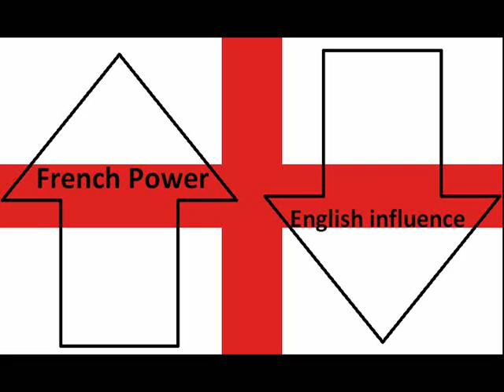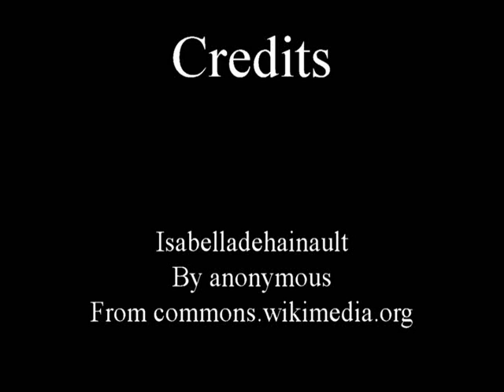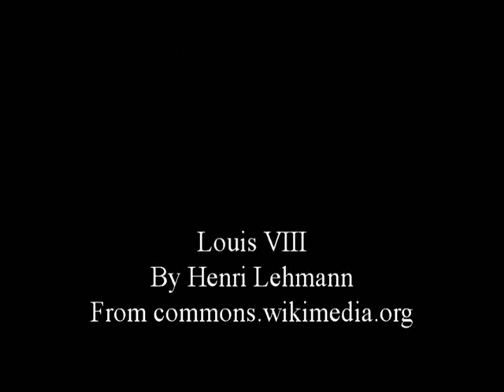Philip II of France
By Eric M and Jesse C